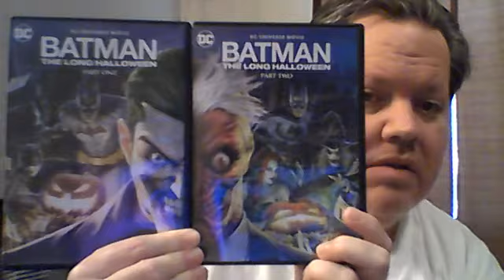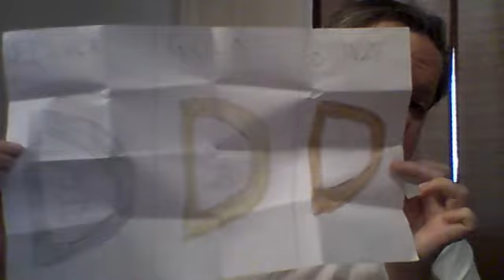SEPTEMBER 2021 SCHEDULE AND AUGUST PICK-UPS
In this vid, I give y'all the schedule on what's comin' up this month on my channel as well as show off 3 new pick-ups!